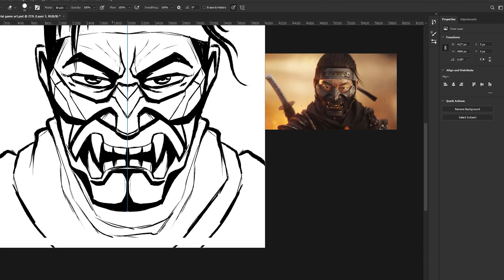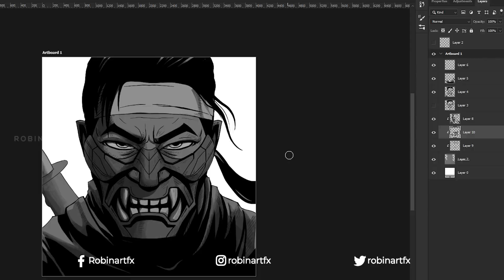Ghost of Tsushima fanart + Tutorial Photoshop Symmetry Tool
Ghost of tsushima Ps4 game fanart. fanart done in photoshop symmetry tool